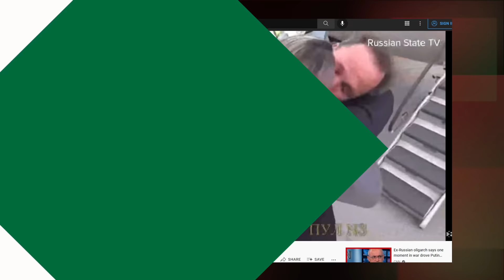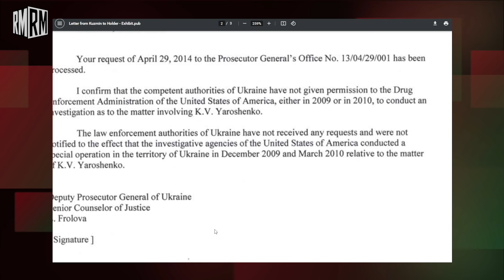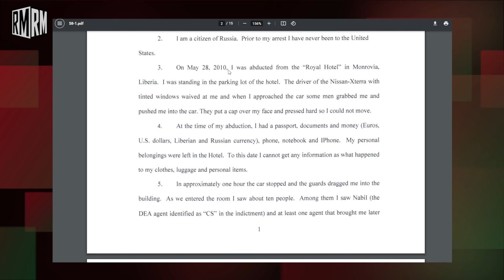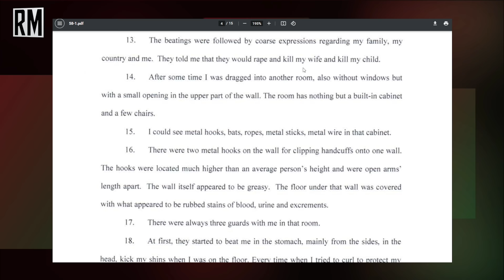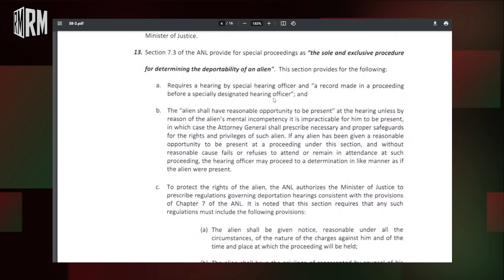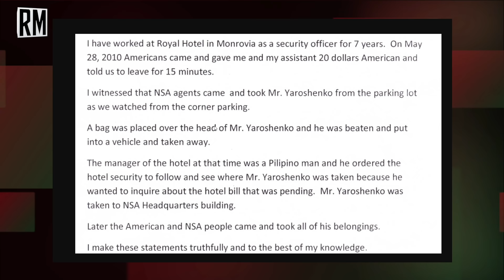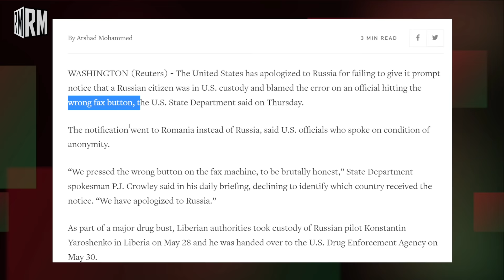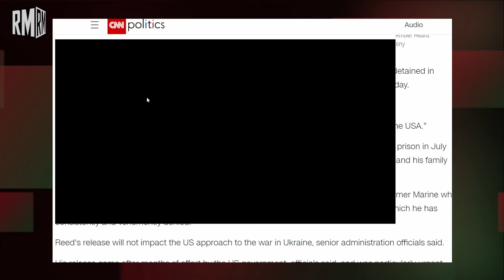Framed, Kidnapped & Imprisoned by the US | Konstantin Yaroshenko